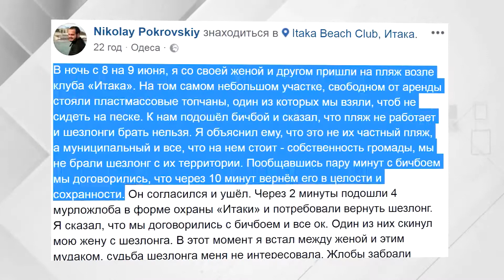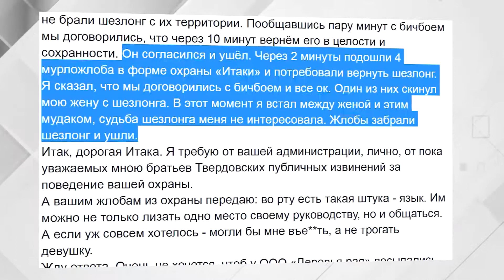День на Думской. Олег Звягин, 14.06.2018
ТЕМА: КАК У ОДЕССИТОВ ВОРУЮТ ПЛЯЖИ